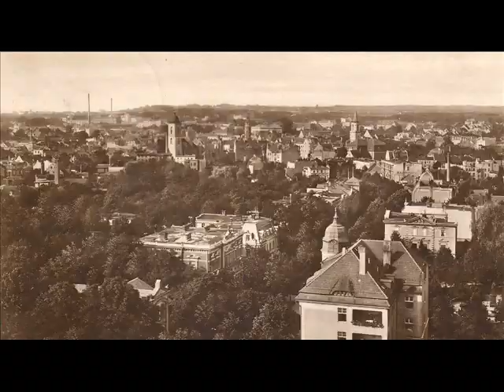Ewolucja Zielona Góra 1890-2022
Evolution of Zielona Gora 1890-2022
Dwa Utwory muzyczne